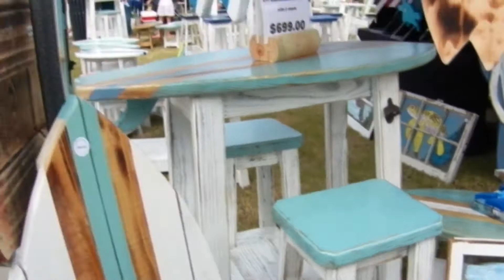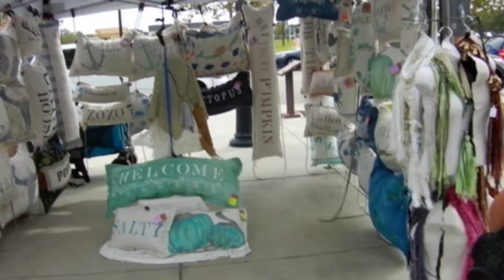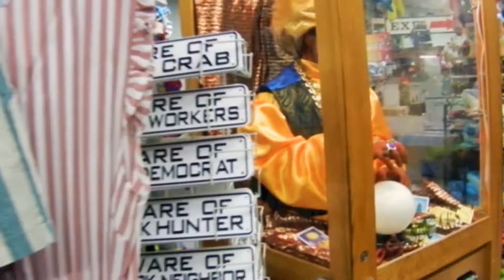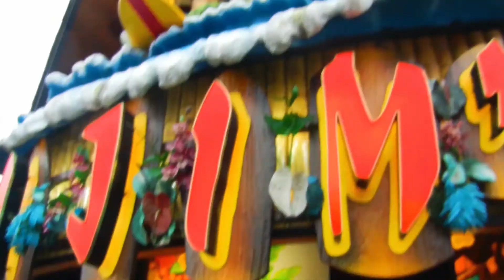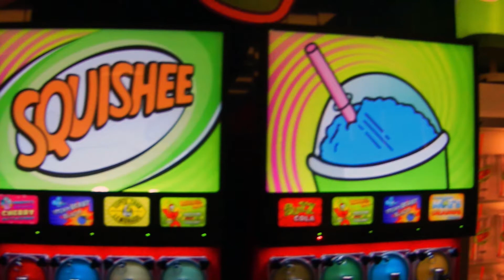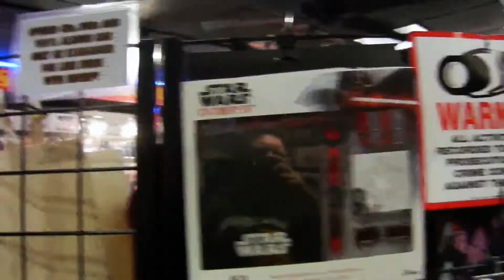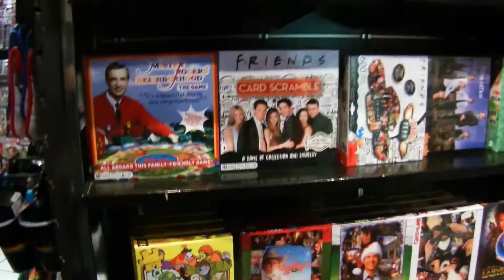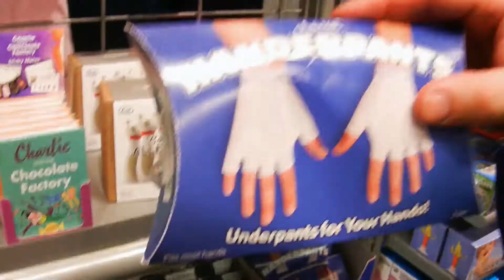Myrtle Beach Mischief with MacGruder & Pennyworth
"Lockjaw" MacGruder & Tasha Pennyworth, those double-agents, have reunited at Myrtle Beach. Are they up to no good or just having fun? The Random Travelz Team has gotten back together to keep a close watch on the infamous duo.